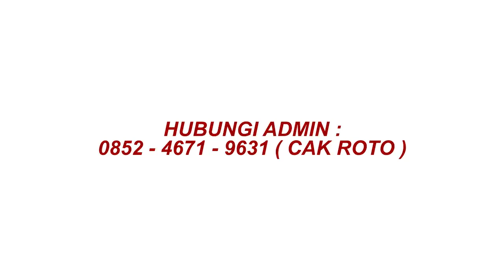MADU BAWANG LANANG.. COCOK UNTUK PENYAKIT ANDA..